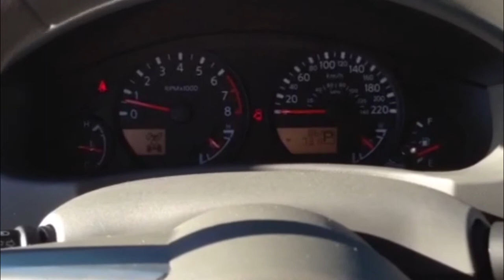Red 2014 Nissan Frontier for $35,819 at McDonald Nissan in Lethbridge, AB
Fully loaded with ABS brakes, 16" aluminum-alloy wheels, CD player, colour display, USB port, Sirius satellite radio, anti-theft, along with its 4.0L V6 DOHC 24V engine and 4WD powertrain makes this the right small pickup truck for you!